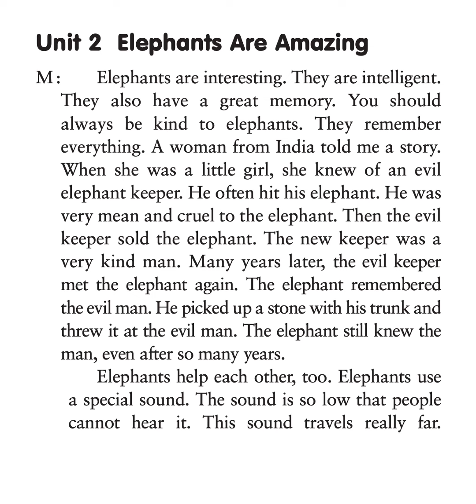DICTATION - Unit 2 - Elephants Are Amazing